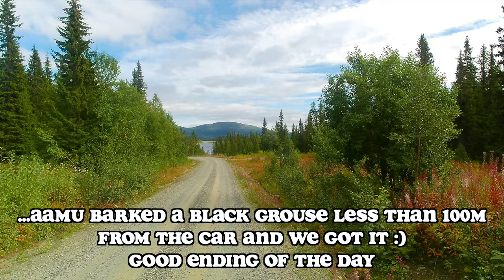Finnish Spitz Barks Birds by the Lake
Second hunting day for the year, we decided to try our luck at Avasjön. This is a very beautiful lake situated with fantastic mountain views. Many opportunities and bird contact (plus squirrel) and a great ending with a bird next to the car. Both me and Aamu enjoyed this one.

- Where The Brave May Live Forever - Viking Background Music by OB-LIX
 - NELYMA (Acoustic Version) by madIRFAN

Assets in the Video:
 - Thermometer image by brgfx on Freepik

0:00 Intro
1:21 Aamu Working a Bird
4:00 By the Lake
5:03 Disturbed Birdie
6:33 Fenced Off
10:05 Mountain View
11:51 On the Road
14:43 Outro

20210829 Aamu Hunts